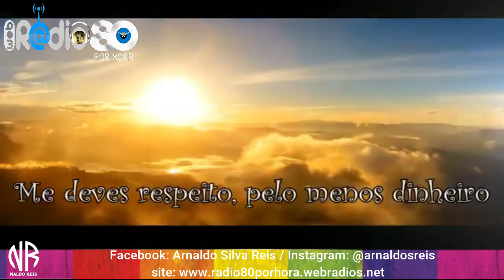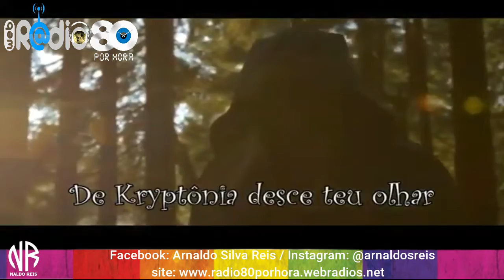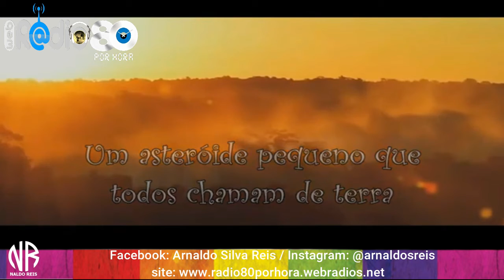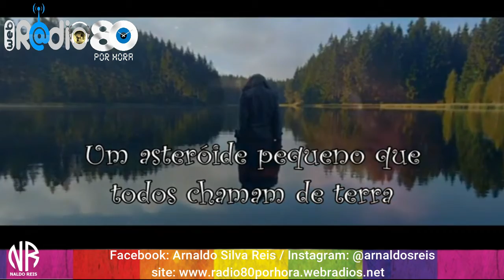Zé Ramalho - Kryptonia - edição naldo reis